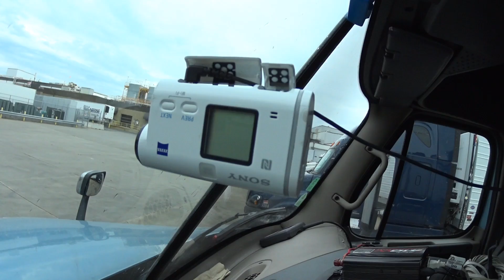2478 Wel trucksbacking up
JBG TRAVELS